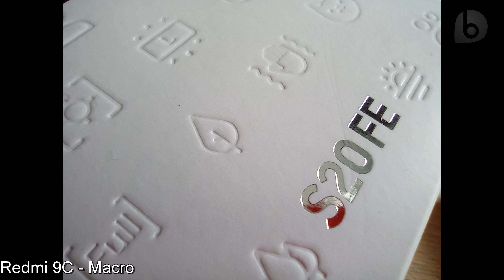🤔ECONOMIZO no REDMI 9A ou PAGO A DIFERENÇA no REDMI 9C? Comparativo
⭐⭐⭐Compre o Redmi 9A ou o Redmi 9C:⭐⭐⭐
➩Redmi 9A
➩Redmi 9C
✮3GB/64GB Laranja
✮3GB/64GB Azul
✮2GB/32GB Azul
Redmi 9A e Redmi 9C são dois smartphones baratos, com muitas semelhanças e algumas diferenças. Mas os recursos que o Redmi 9C tem a mais melhoram a experiência de uso. E nesse vídeo irei mostrar os detalhes dos dois aparelhos, gameplay de jogos, fotos e vídeos e ajudar a decidir se é melhor economizar no Redmi 9A ou gastar um pouco mais e ficar com o Redmi 9C! Confira!!!
⭐⭐⭐ SMARTPHONES QUE INDICO!! ATUALIZADO NOVEMBRO - 2020 ⭐⭐⭐

➩Até 1100 reais:
✮✮Redmi 9C 64GB
✮Zenfone Max Shot 32GB

✮Redmi Note 8 64GB

✮✮✮Poco F2 Pro